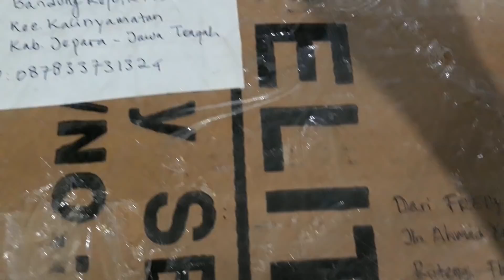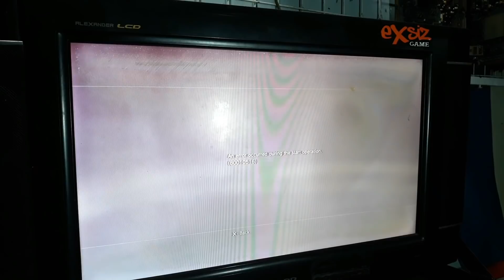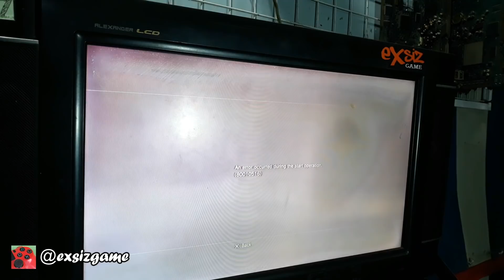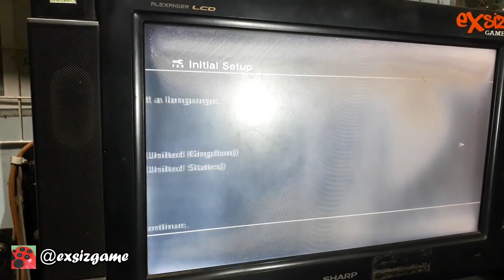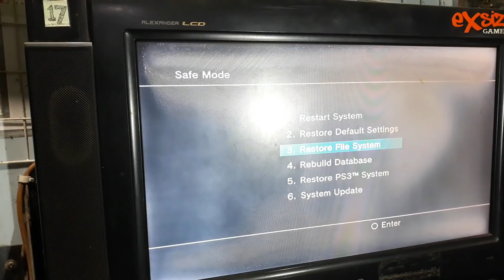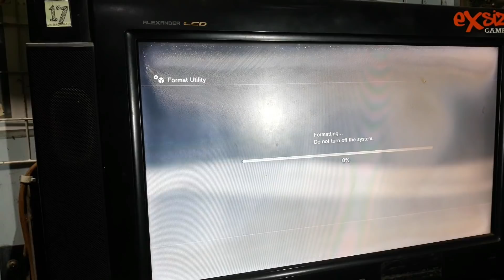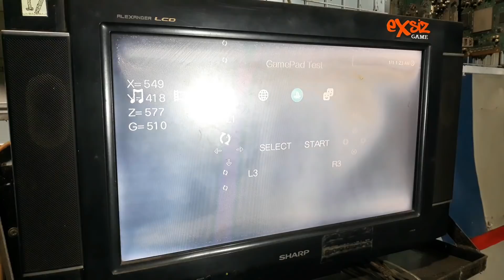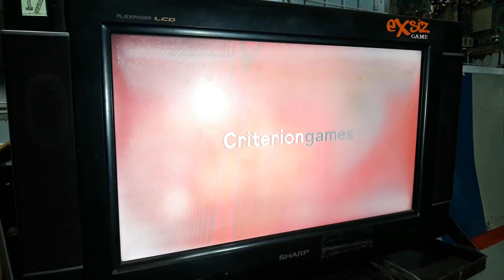SERVICE PS3 ERRORE CODE (80010516)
Nah setelah menonton video saya tentang service ps3 errore code (80010516)  yqng berhasil fix ini saya berharap temen2 rental yang mempunyai permasalahan ps3 dengan kasus yang sama bisa mempraktekannya sendiri di rumah.

Semoga videonya bermanfaat bagi teman2.dan ayo dukung chanel saya ini dengan cara klik ;

                      video saya ini